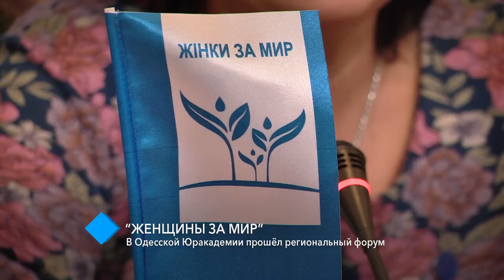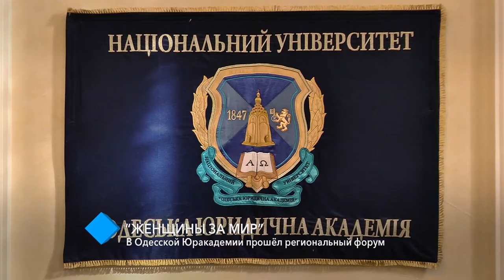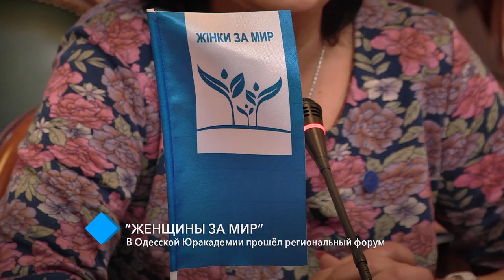“Женщины за мир”: в Юракадемии прошёл региональный форум